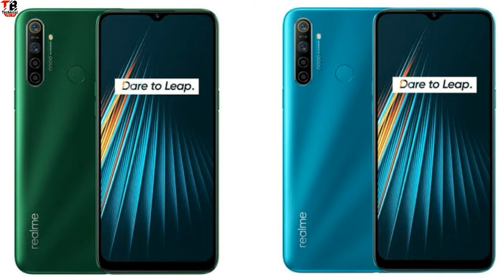Top 6 Best Mobile Phone Under Rs.10,000 Budget🔥🔥🔥 June 2020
Namaskar Dosto aajke iss video mein hum baat kar chuke hain 6 best smartphone ke bare mein jo ki Rs.10,000 ke andar best hain

Toh Aapko kaunsa best laga woh comment section mein bataiye

Bharat Maata Ki Jay